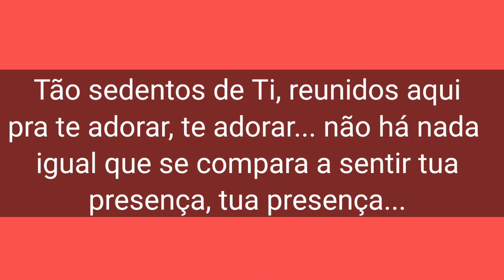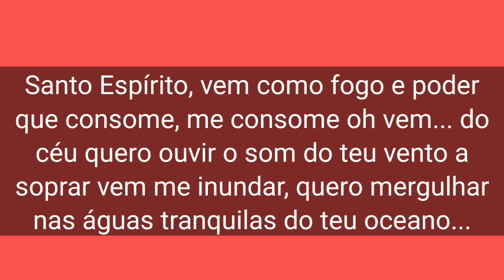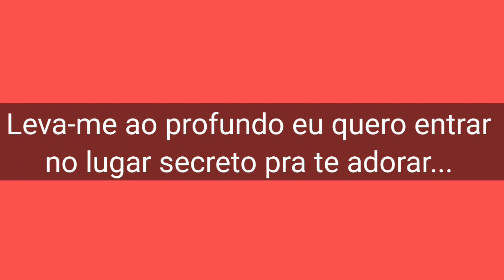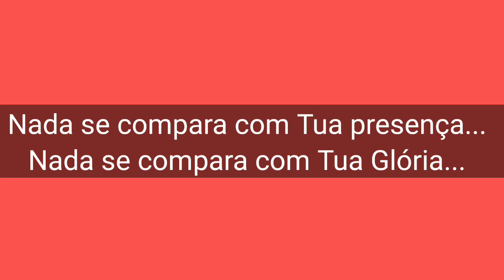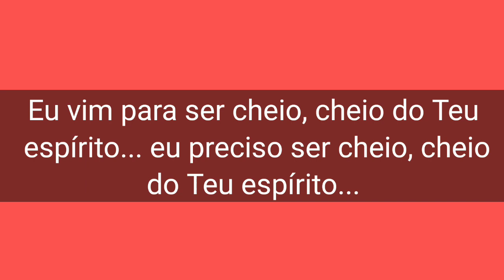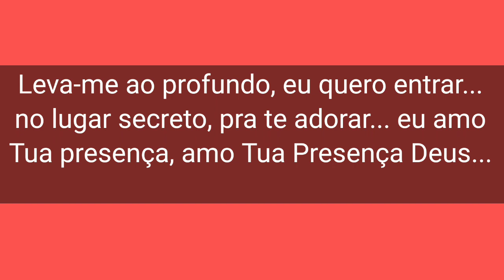Enche-Me (LETRA) Alugiana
Alugiana - Enche-Me (Letra)